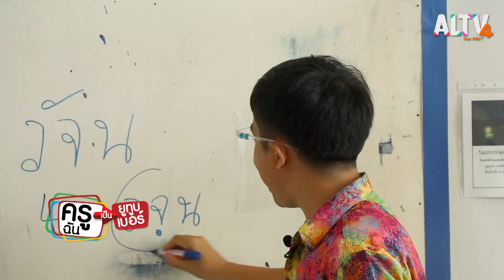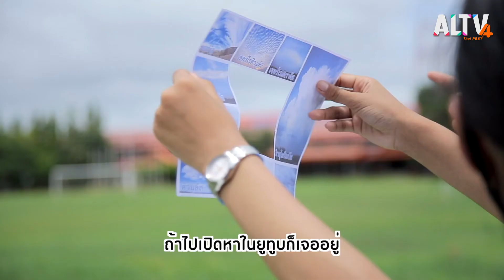เรียนรู้เทคนิคการทำคลิปกับโค้ชโจและโค้ชกร | ครูฉันเป็นยูทูบเบอร์ (26 ก.ค. 63)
สัปดาห์นี้เรามาเรียนรู้กับโค้ชโจ-ธีรโชติ วงศ์วิรภาพ เจ้าของช่องยูทูบ Ketchup Jo กับสไตล์การนำเสนอที่ฉีกทุกข้อจำกัด  เน้นการทดลองวิทยาศาสตร์ เชื่อมโยงกับสิ่งใกล้ตัว  และโค้ชอีกหนึ่งท่าน คือโค้ชกร-ดิษฐกร ชนะศรี  จากช่องยูทูบ คิดดีทีวี ที่มีเทคนิคการนำเสนอหลากหลายแนว  ทั้งละครสั้น และเรียลลิตี้  โดยมีลูกชายเป็นนักแสดงหลัก ซึ่งกลายเป็นช่องโปรดของเด็ก ๆ

ติดตามชมรายการ ครูฉันเป็นยูทูบเบอร์ ออกอากาศทุกวันอาทิตย์ เวลา 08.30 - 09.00 น.